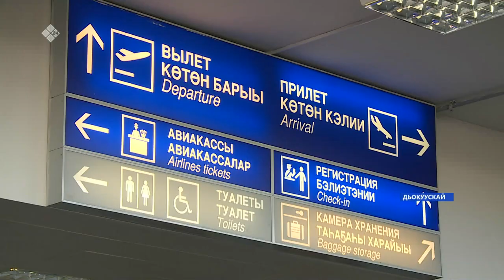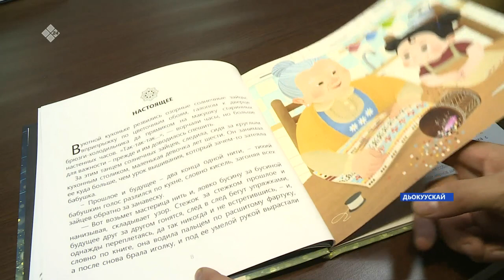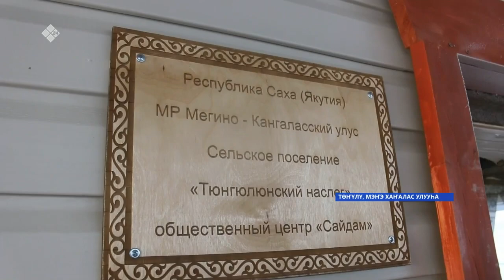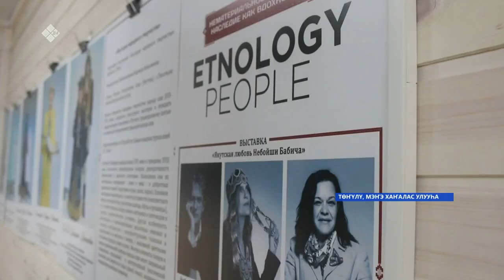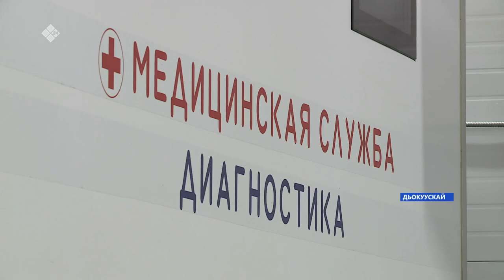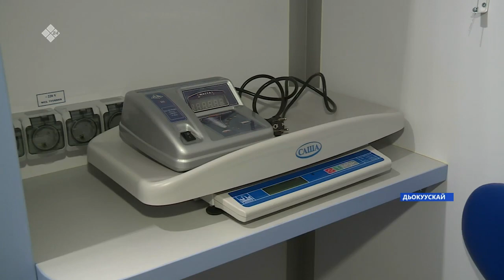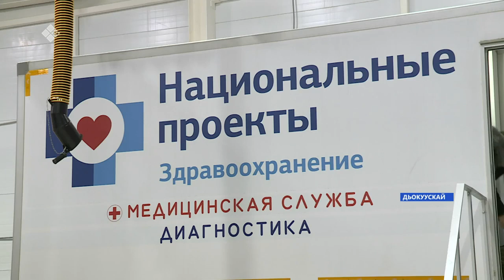«Саха сирэ» информационнай биэрии. Ахсынньы 29 күнэ 18:00ч